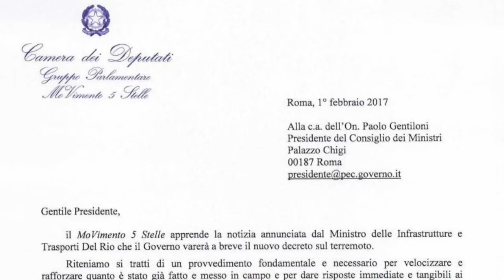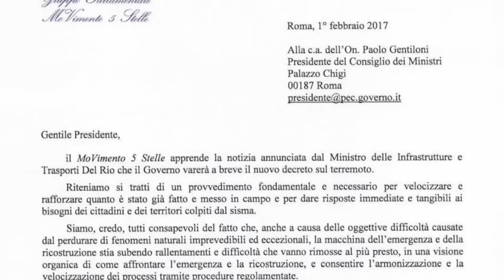Luigi Di Maio Terremoto, sei mesi dopo: chi non fa la sua parte si faccia da parte